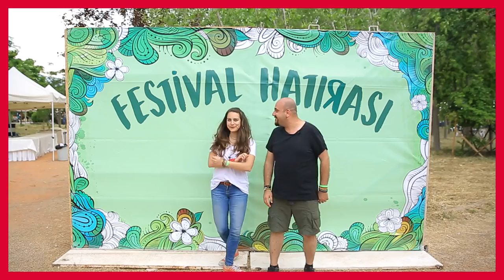İzmir Gençlik Festivali'nde Coştuk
19 Mayıs Atatürk'ü Anma Gençlik ve Spor Bayramı kapsamında düzenlenen 2. İzmir Gençlik Festivali'ne gittik ve bizde gençlerin arasına karıştık. Eğlendik, coştuk, Meltem Cumbul'la söyleşi yaptık.